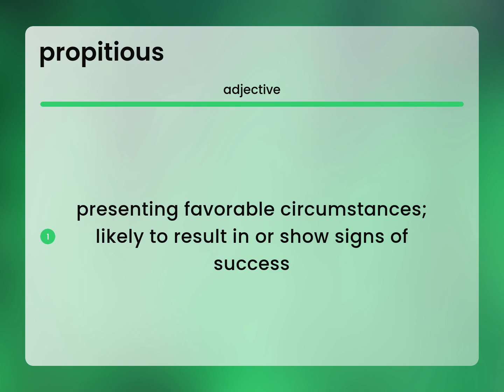Propitious | definition of PROPITIOUS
What is PROPITIOUS meaning?

Susan Miller (2023, March 10.) Propitious in the dictionary